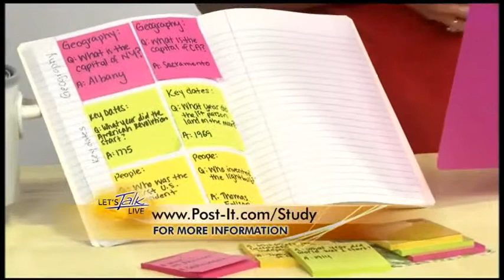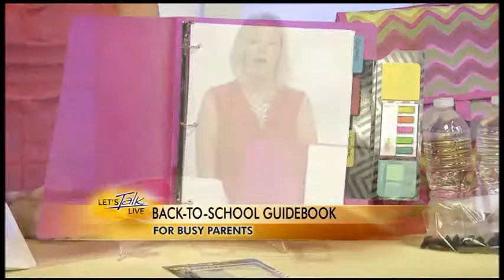Let's Talk Live: Tara Paterson 8-6-14